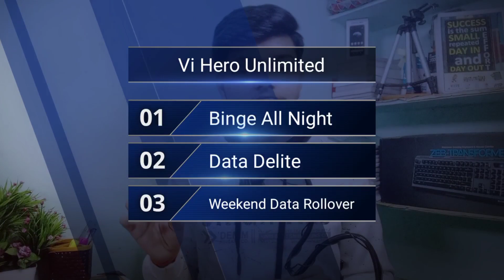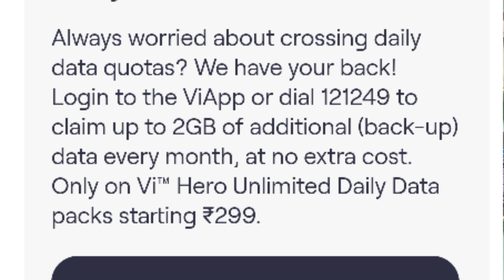Vodafone Idea Vi 2GB Free Data Offer - Vi Hero Unlimited Plans Offer Vi Data Delight 2022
Vodafone Idea Vi 2GB Free Data Offer - Vi Hero Unlimited Plans Offer Vi Data Delite 2022

keyboard and mouse
Study Table

Socialmedia Handle

1) Vi free data
2) vi 2gb free data offer
3) vi data delite offer
4) vi app free data offer
5) vi free data Offer
6) Vodafone Idea Vi 2gb data
7) vi new plan 2gb free
8) vi hero unlimited plans
9) vi data delite
10) data delite kya hai